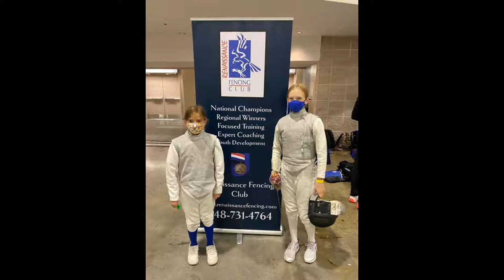RFC Photo Replay 10232021